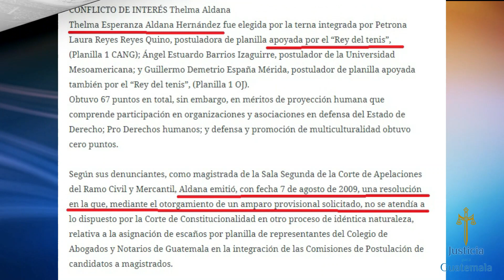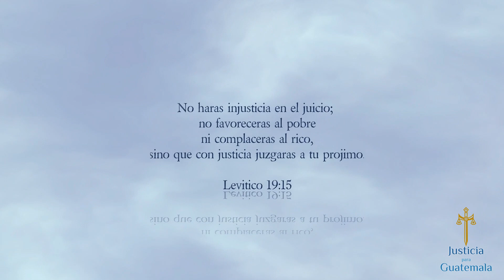Elecciones de Fiscal General : el punto clave para justicia de Guatemala.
En Guatemala se acercan las elecciones de Fiscal General. En este video se analizan las historias de previos elecciones , la situación actual y los posibles escenarios de las futuras elecciones.